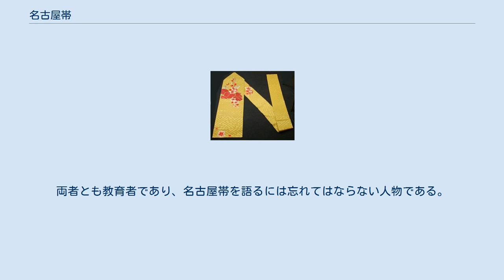名古屋帯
名古屋帯 名古屋帯（なごやおび）とは日本の女帯の一種。
名古屋で考案されたことに由来する。
 袋帯より長さが短く一重太鼓結びにする長さの帯で、軽く締めやすい帯である。
 当初は染め帯であったが、織り帯も作られるようになり、金糸銀糸を使用したものは付け下げ、色無地に合わせて準礼装に、その他のものは小紋や紬などのお洒落着に合わせる。
 以下の2つの種類に大別される。
時代と共に寸法が変わっており、近年は、お太鼓の部分の仕立て上がり幅は、いずれも鯨尺8寸2分となる。
寸法は、西陣織工業組合（京都）の規格。
 仕立てる前の幅が鯨尺9寸なので、九寸名古屋帯と呼ばれる。
未仕立ての巻物として売られており、お太鼓の部分を8寸2分幅で、残りの部分は半幅に折りたたみ、帆布や、綿の帯芯を入れて仕立てる。
 織りの帯と染めの帯があり、素材と色柄が豊富である。
 昭和50年代頃までは、胴回りの部分に帯板を入れるためのポケットをつけて仕立てられることがあった。
 格調の高い柄の織り帯は準礼装にも使うことができる。
染め帯はお洒落用として用いる。
 鯨尺8寸2分の幅で織られた地厚の織り帯で、お太鼓部分を折り返して二重にし、帯芯を入れずに両端をかがって仕立てる。
綴織などの格調ある織りは準礼装に使うことができるが、一般的には紬や小紋に合わせる。
 袋名古屋帯や八寸帯、かがり帯など、さまざまな名前で呼ばれる。
昭和初期ごろから八寸名古屋帯が使われはじめ、昭和30年代に人気となり、普及した。
 大正末期に名古屋女学校（現在の名古屋女子大学）の創始者越原春子が考案した。
名古屋の松坂屋が率先して売りだし、全国的に広まった。
 また、もう一つ説がある。
当時、飯田志よう（名古屋在住）が、中部の工芸展覧会に考案し出品したものが入賞し「文化帯」の名で普及したものが、後に名古屋帯と改められたものである。
 1991年に日本テレビ系列中京テレビにて、「名古屋帯は誰の発明か？」という番組が放送されたが、番組内で当時の記録などを辿っても明確な事は分からなかった。
両者とも教育者であり、名古屋帯を語るには忘れてはならない人物である。